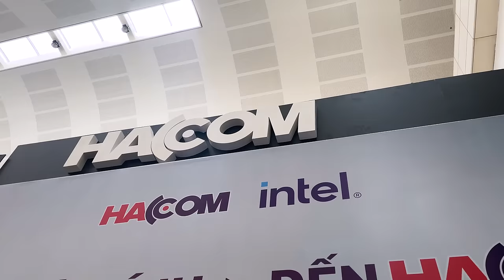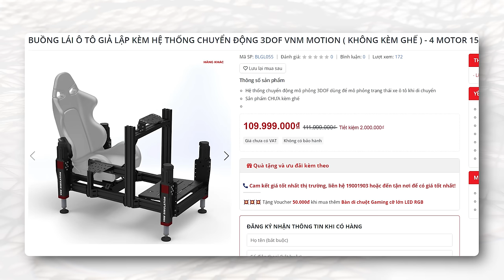Trên Tay Hệ Thống Đua Xe Giả Lập Trị Giá 200 Triệu Tại Intel Tech Camp 2023!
Công nghệ đua xe giả lập hiện giờ còn HƠN cả xe thật!